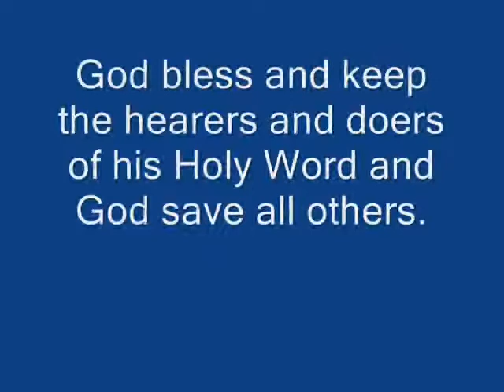No Not One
A Capella rendition of this old gospel standard. Hope you like it but whether or not you do,God bless you.:-)